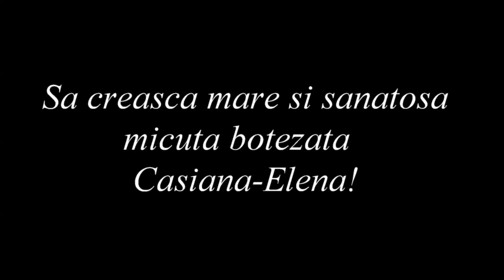Petrecere botez Casiana Elena - parte 1